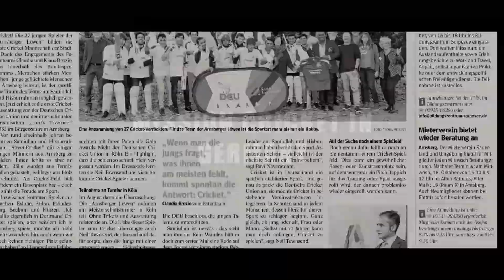German Premier League Promo 2018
'DCU Proudly Presents GPL
German Premier League.

THE FIRST OF ITS KIND'
                                      MISSION:
DRIVE CRICKET FORWARDS! TOP TALENT FROM
DCU BUNDESLIGA CLUBS TOGETHER WITH INTERNATIONAL CRICKETERS

NRW Chargers
HESSEN Lions
BERLIN Bears
NIEDERSACHSEN Stallions
BADEN-WÜRTTEMBERG Stags
BAYERN Panthers

IN GERMANY.